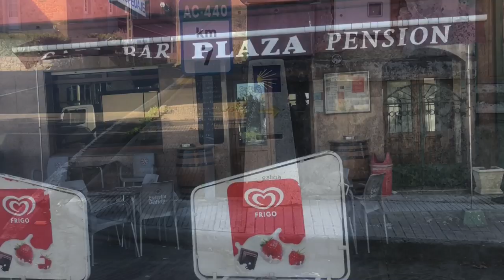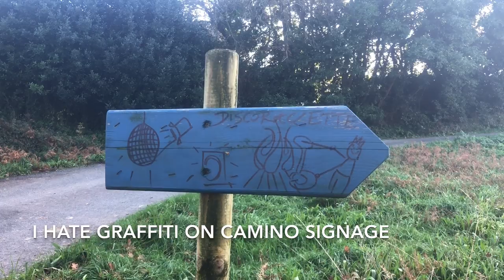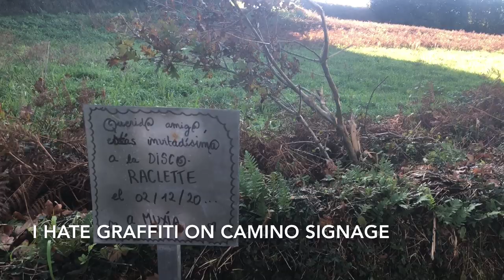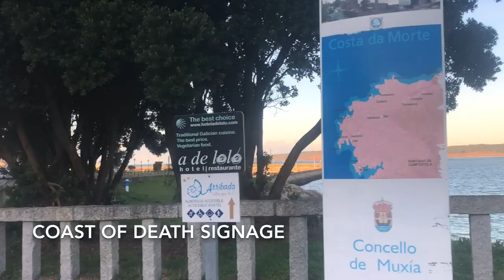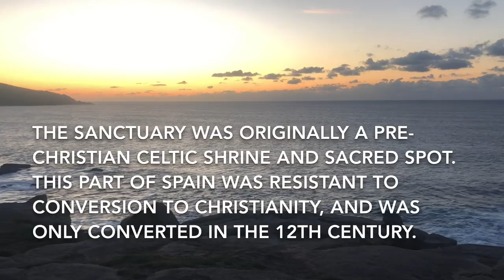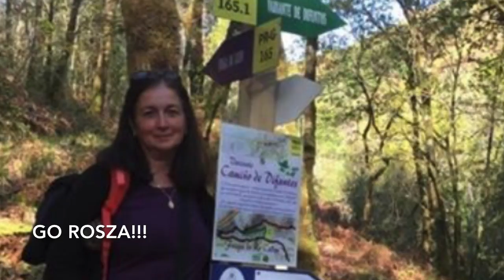Day 4- Alternative Muxia & Finisterre Camino | Mystical Forest Bridge, Getting Lost, & Muxia Sunset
To be updated later.